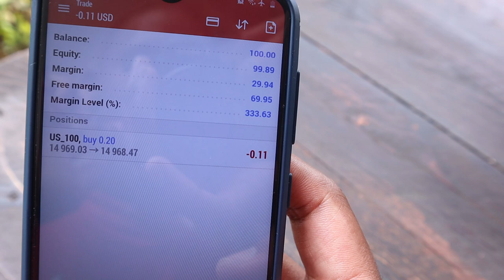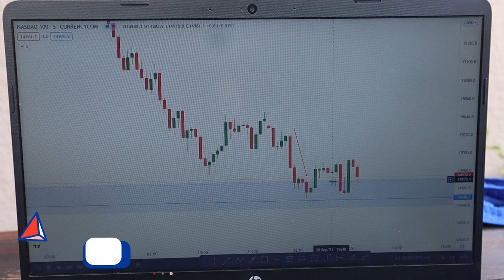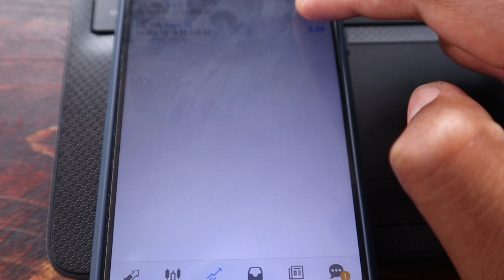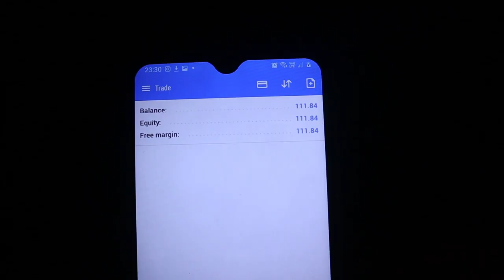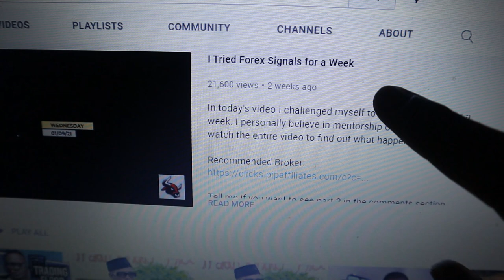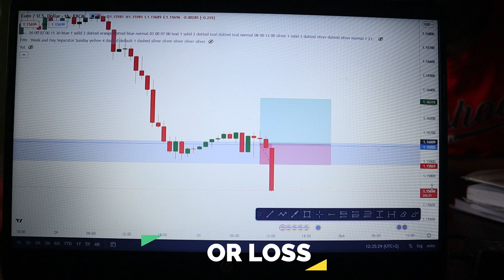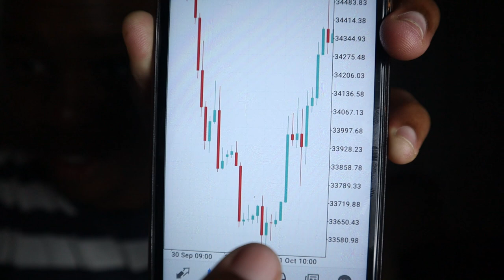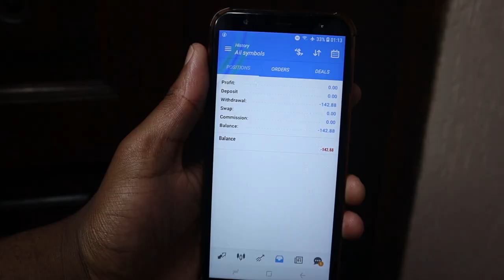I Tried Jason Noah R100 Forex Signals For a Week (South Africa)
LAs promised, I Tried R100 Forex Signals for a week and with a South African signal provider. The results were unexpected compared to the signals I tried in part .

***IGNORE***